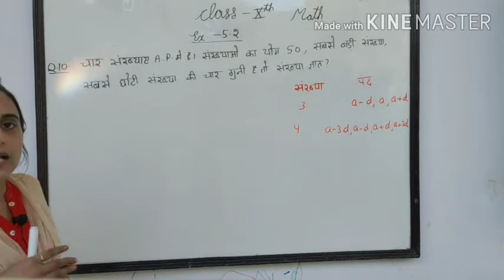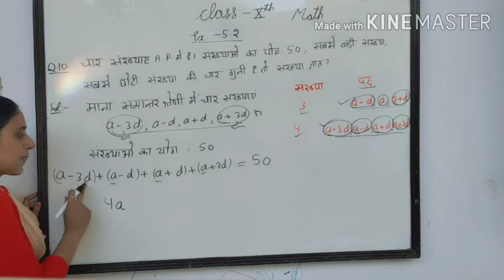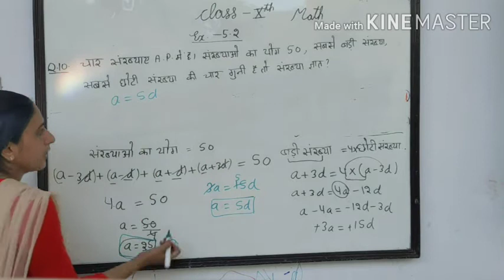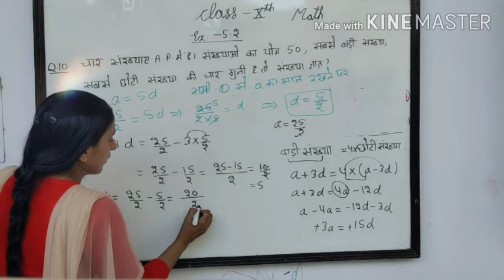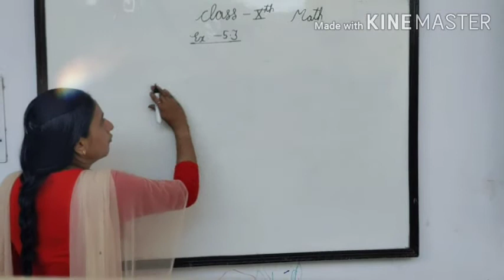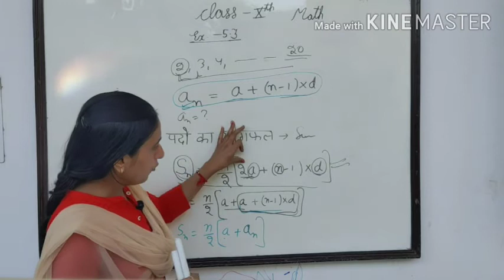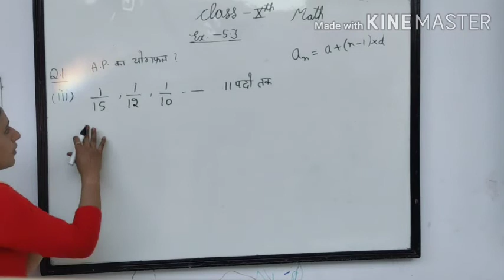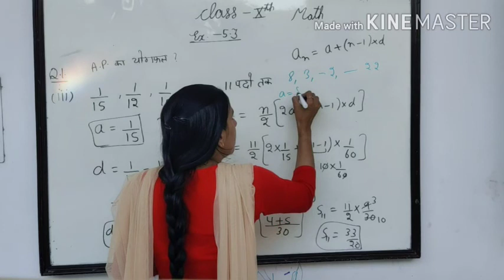RBSE Math 10th- Exercise -5.3